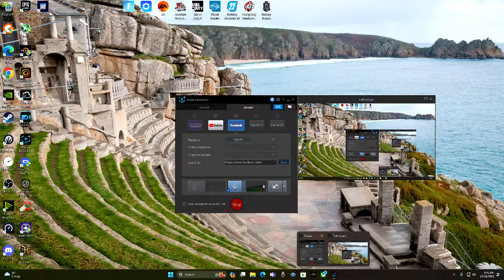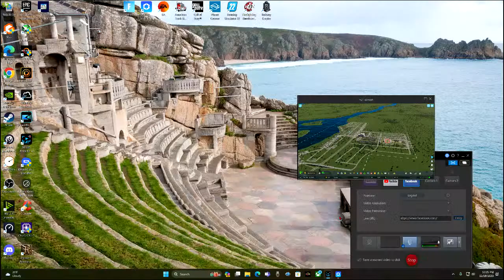City Skylines 2 Live Play through: Building Huntington Part 2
🏙️ Welcome back to the bustling world of City Skylines 2! Join us in Part 2 of our Live Playthrough as we continue the epic journey of building Huntington, a thriving metropolis on the digital canvas. 🌆

In this episode, we dive deeper into the intricacies of urban planning and development, tackling challenges and embracing opportunities that come our way. From designing efficient road networks to optimizing public services, every decision shapes the destiny of our virtual city.

🚧 Witness the evolution of Huntington in real-time as we navigate through the highs and lows of city management. Will we overcome traffic congestion, meet the demands of our growing population, and achieve the perfect balance between residential, commercial, and industrial zones?

🏗️ Sit back, relax, and enjoy the immersive experience as we construct awe-inspiring landmarks, intricate neighborhoods, and state-of-the-art infrastructure. Your insights and suggestions from Part 1 have been invaluable, so keep those comments coming as we shape Huntington together!

Whether you're a seasoned mayor or a newcomer to City Skylines 2, there's always something new to discover in Huntington!

🌐 Connect with fellow urban planners, share your tips, and stay updated on our live streaming schedule by following us on [Social Media Handles].

🎮 Let the construction continue, and let's make Huntington the envy of virtual cities! Thanks for being part of this incredible journey. See you in the city!